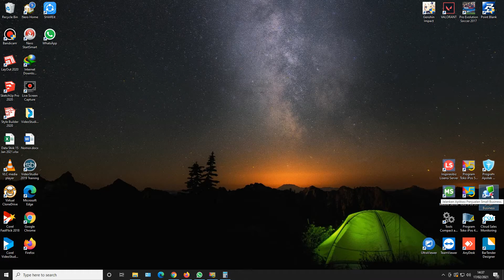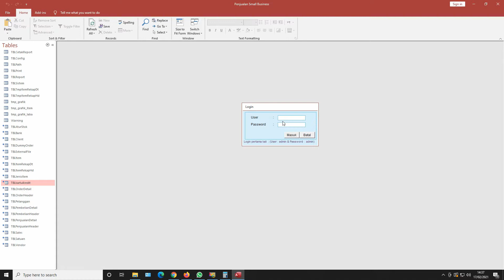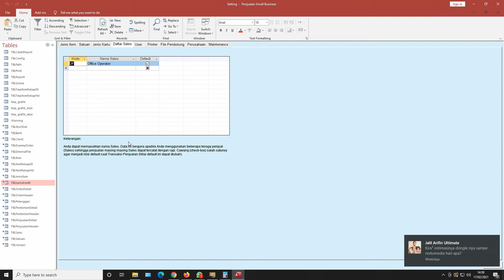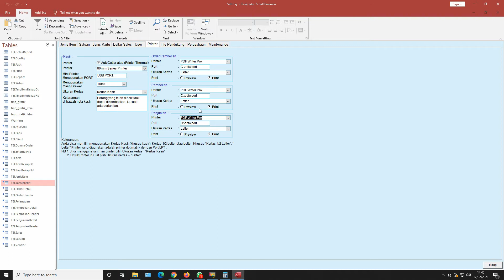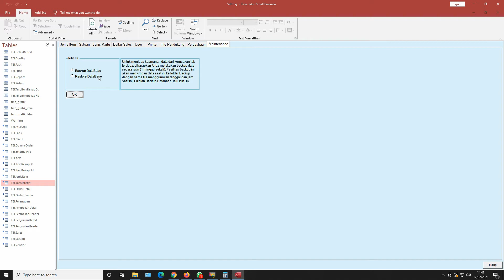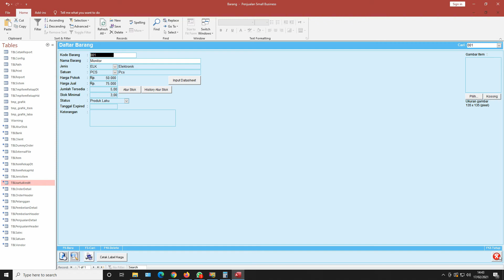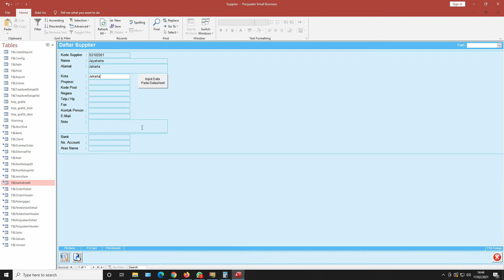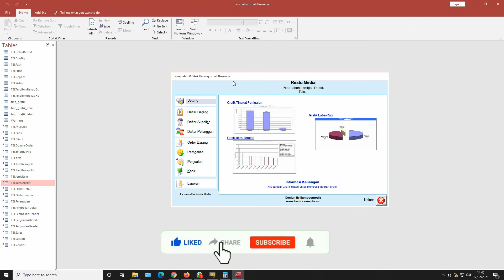Cara Input Master Data Penjualan & Stok Barang Small Edition Bamboomedia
Pembelian Program iPos All Edition bisa dilakukan di :
Tokopedia :